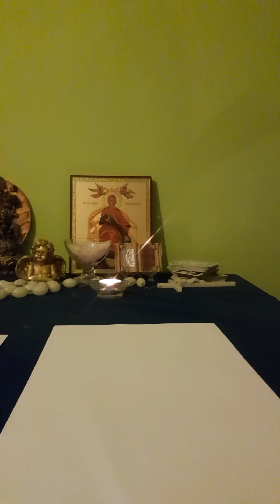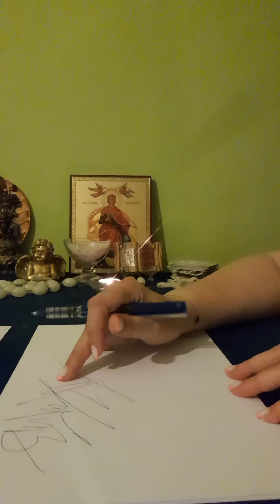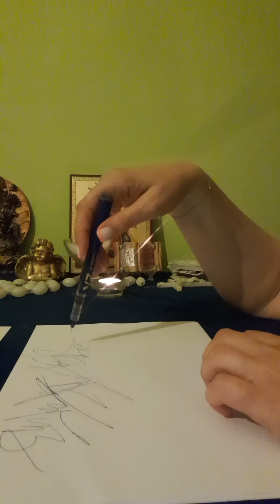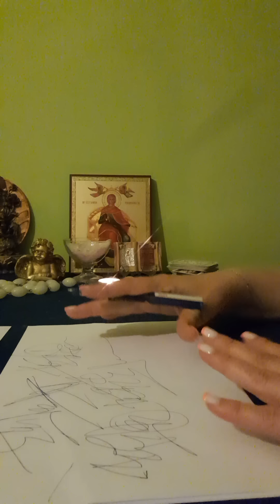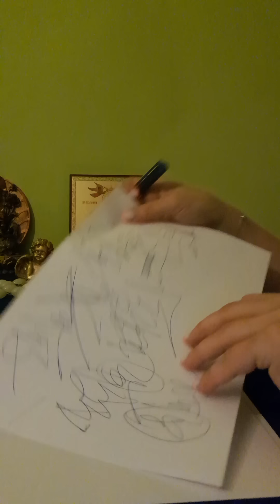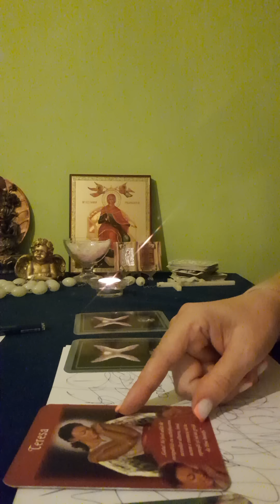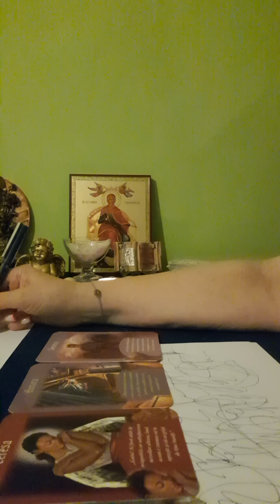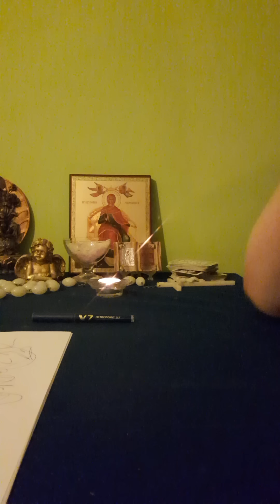❤️💲🙏CLARVIZIUNE PE FOAIE / ANUNȚ IMPORTANT 🔔😇🥰 ( 0731709368 )